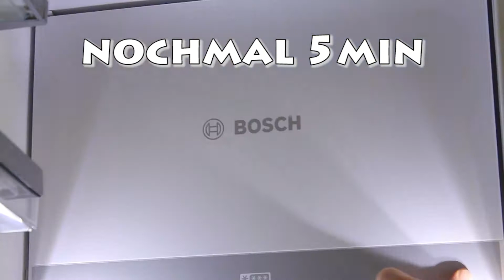Cake Pop Osterhase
Hier mein schnelles und vor allem leckeres Rezept von meinen Cake Pops zu Ostern.